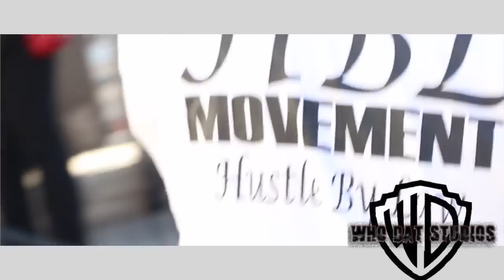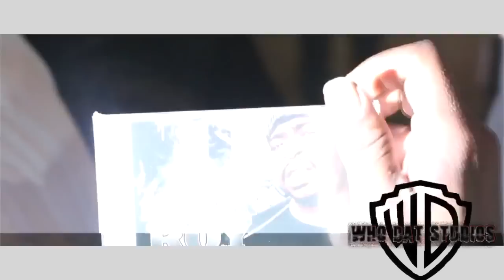Texas relays March 2014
Performances by G.a , Tae D, Dino , pistol Pete and many more shot by whodat